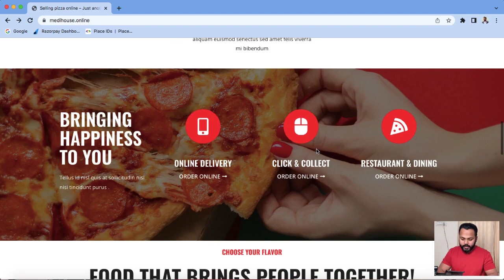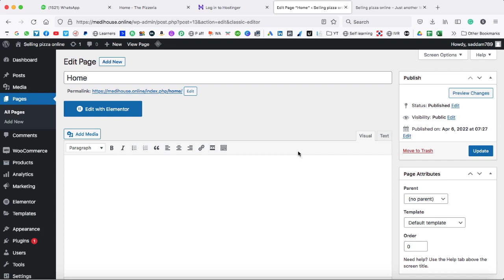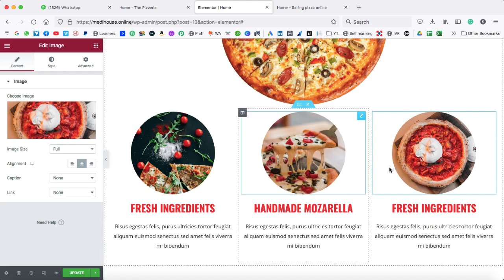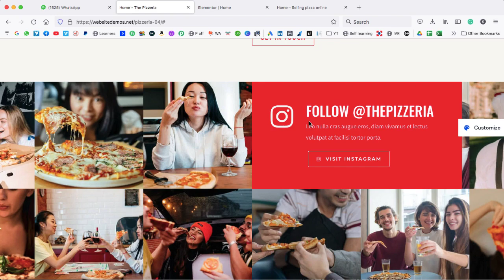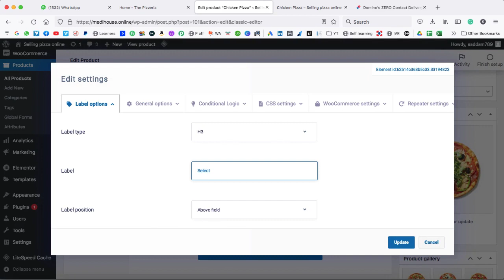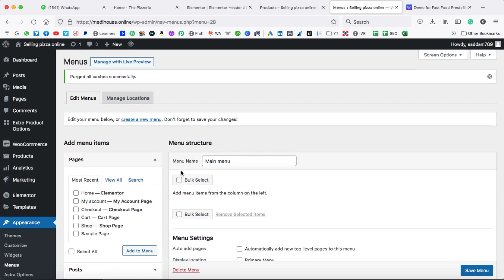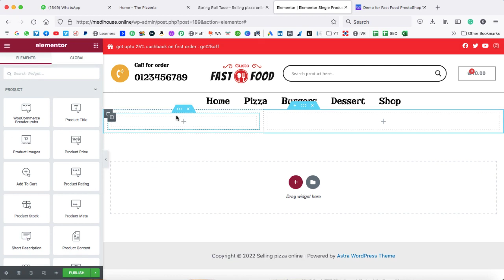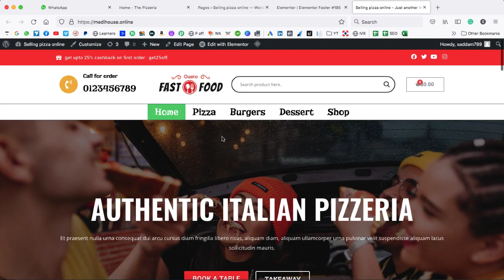How to Make a Food Delivery Website in WordPress | eCommerce Website for Food Delivery in WordPress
How to Make a Food Delivery Website in WordPress

Making a food-delivery website in WordPress is not hard at all, as long as you know what you're doing.
Just install WooCommerce and you're good to go!
This plugin turns your WordPress site into a full-featured food ordering system. You can select your delivery area, add and tag items, and process payments using the most popular payment gateways.

Once you have installed WooCommerce, you can start configuring your food ordering system. Add the menu items as WooCommerce Products. Use WooCommerce product tables to list your food items. Food categories are easily defined, so it's easy to add them to your site. Once they're defined, you can display the food items on the front end of your website.

Using this plugin will allow you to add short descriptions and pictures of your dishes and allow customers to select additional items for their orders.

Helpful Timestamps:
00:00:01 Introduction
00:04:17 Steps of building a food delivery website
00:05:39 Buying web hosting
00:09:32 Buying domain name
00:10:58 Installing SSL
00:11:54 Installing WordPress
00:14:48 WordPress dashboard login
00:15:15 Installing a theme
00:16:47 Installing plugins
00:19:54 Setting up the WooComerce plugin
00:22:10 Creating pages
00:24:20 Designing homepage
01:06:34 Creating Instagram section
01:16:15 Creating product categories
01:17:10 Creating the first product
01:22:02 Creating a variable product
01:27:55 Extra product options
01:43:02 Creating a custom header
01:54:04 Creating menus
01:59:10 Creating product search box
02:03:10 Setting up the frontpage
02:04:23 Creating a custom shop page
02:16:21 Creating a custom product page
02:22:45 Basic store settings
02:27:49 Creating a custom footer

About me:

Saddam Kassim - A Website Developer specializing in WordPress and WooCommerce.
I love to write articles and record Video Tutorials on WordPress and WooCommerce niches.

I mostly cover these common topics:
1. How to create a WordPress website?
2. How to create an eCommerce website with WordPress?
3. WooCommerce tutorial.
4. WordPress Tutorial etc.

I do own a web development company named Websoft Global IT Services located in India and have completed 500+ projects with fast and perfect delivery.

I launched my blog and YouTube channel with the aim to provide technical information to readers and viewers.